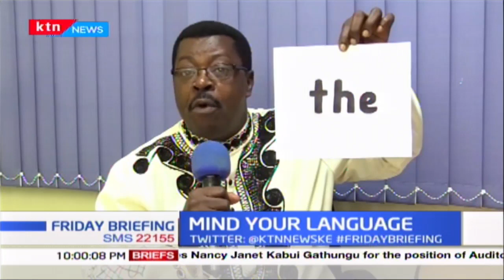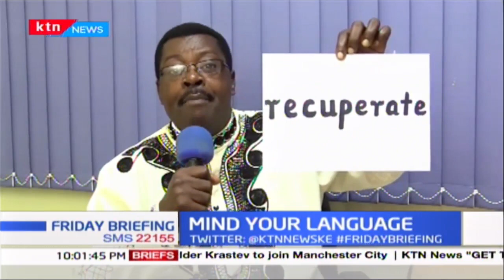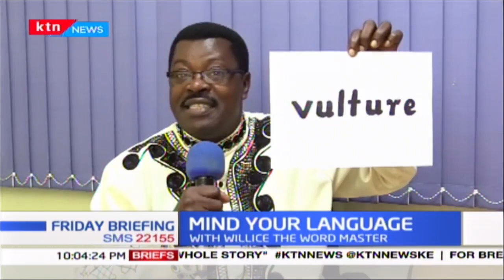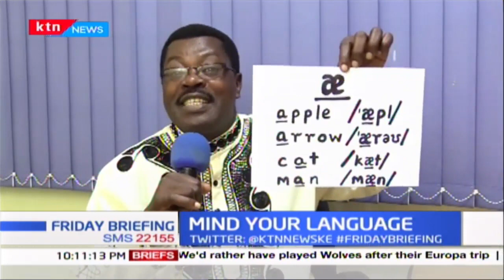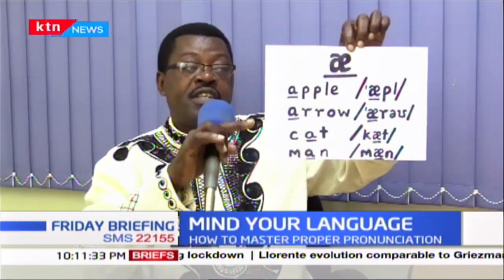Mind your language: 'apple' , 'arrow' , 'cat' ... test your pronunciation with word Master Willis